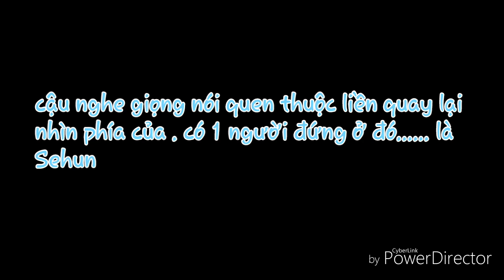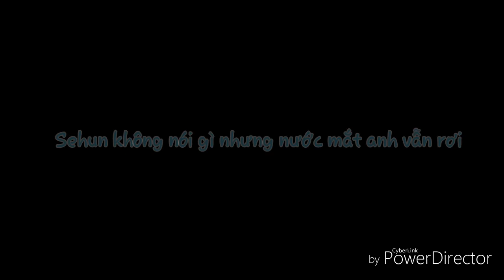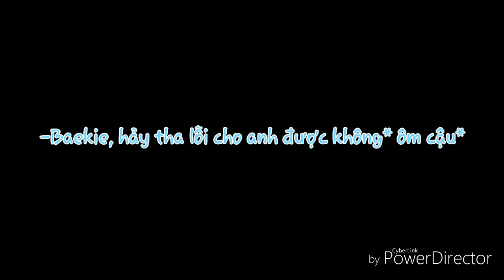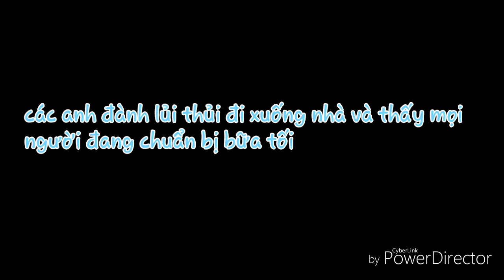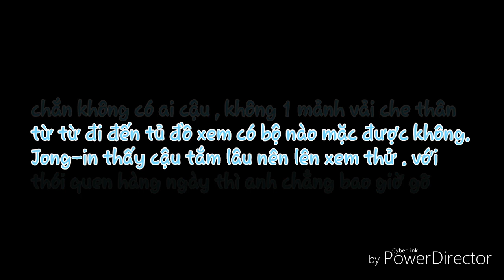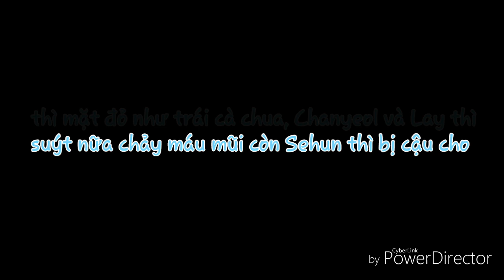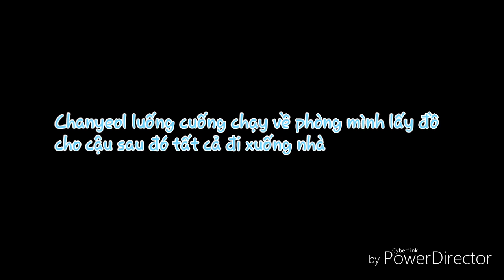(FilmEXO){AllBaek}Nam phụ là nhân vật chính❤Ep 6❤